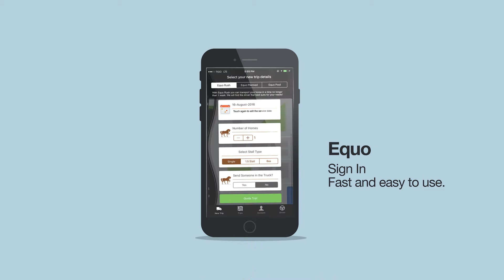2018 NRHA Derby – Emma Lane – 14 18 Youth and Unrestricted Youth Co Champion